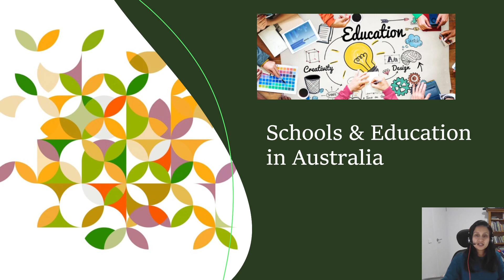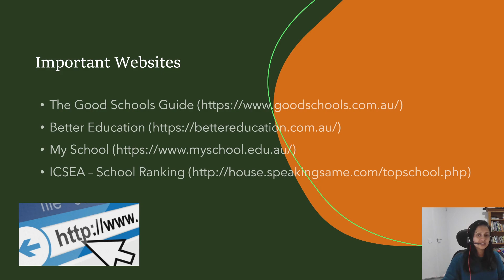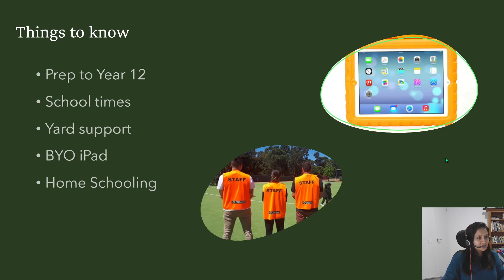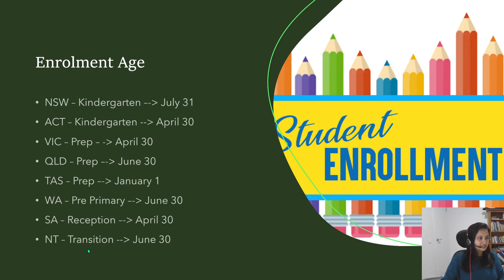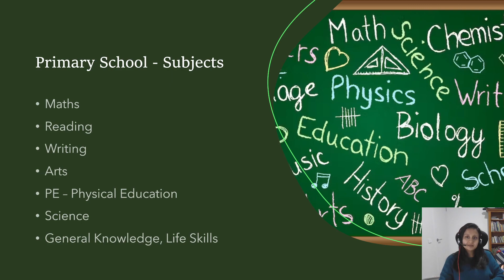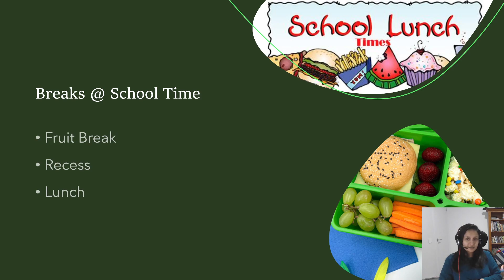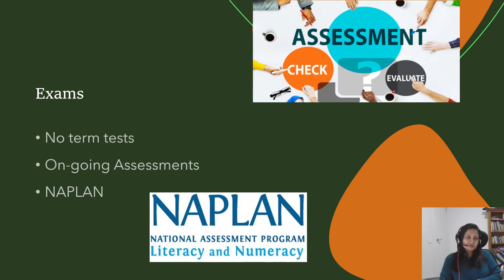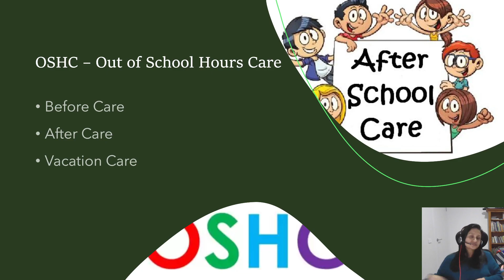Education and Schooling in Australia | ළමා අධ්‍යාපනය සහ පාසල්